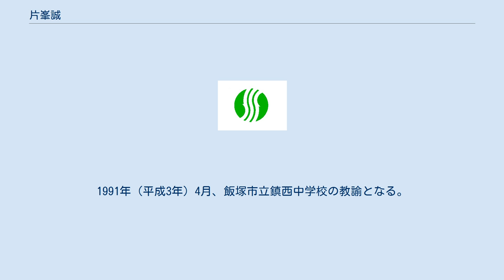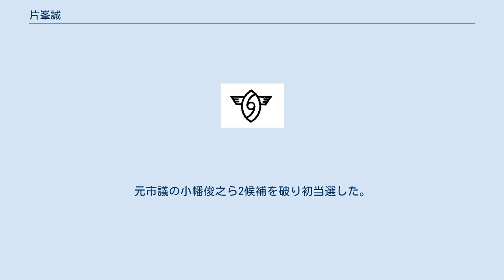片峯誠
片峯 誠（かたみね まこと、1956年3月30日 - ）は、日本の政治家、教育者。
福岡県飯塚市長（2期）。
 福岡県飯塚市出身。
第一薬科大学薬剤学科卒業。
 1982年（昭和57年）4月、飯塚市立飯塚第一中学校の教諭となる。
1991年（平成3年）4月、飯塚市立鎮西中学校の教諭となる。
2004年（平成16年）4月、穂波町立穂波西中学校（現・飯塚市立穂波西中学校）の校長に就任。
2010年（平成22年）5月、飯塚市教育委員会教育長に就任。
 2017年（平成29年）1月11日、平日の開庁時に賭けマージャンをしていたことが発覚した飯塚市長の齊藤守史と副市長の田中秀哲は記者会見を開き、1月31日付で辞職すると発表。
これを受けて同年1月20日、辞職に伴う市長選挙への出馬を表明した。
このとき、片峯は齊藤や田中と共に賭けマージャンをしたことがあると記者会見で明らかにした上で「今後は一切しない」と強調した。
 同年2月26日に行われた市長選挙に自民党・民進党・公明党の推薦を受けて出馬。
元市議の小幡俊之ら2候補を破り初当選した。
当選を決めた片峯は市内の事務所で「飯塚市を未来に向けて前進させたい。マージャンは一生しないと決めている」と述べた。
 2021年1月31日、無投票で再選。